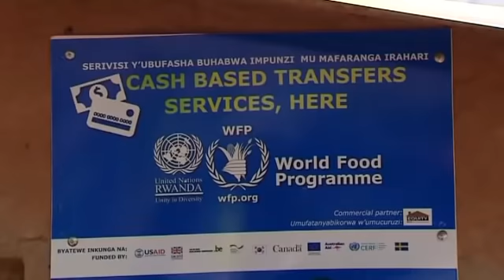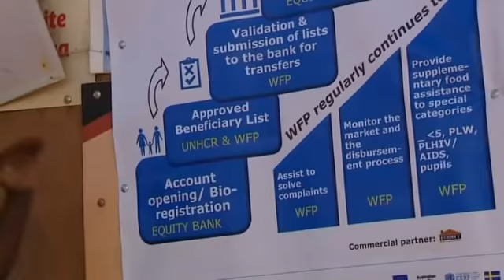Gicumbi: Impunzi ziri mu Rwanda zigiye guhabwa ubufasha mu rwego kuziha imibereho myiza